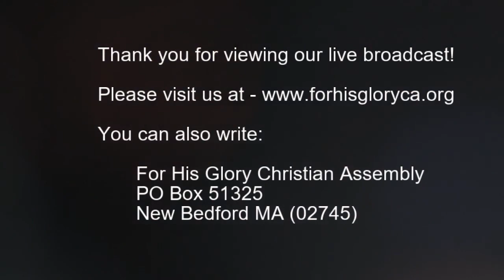2019 6 Bible Study 6 19 2019 Healing for Damaged Emotions pt 13 Dr Robert Langevin